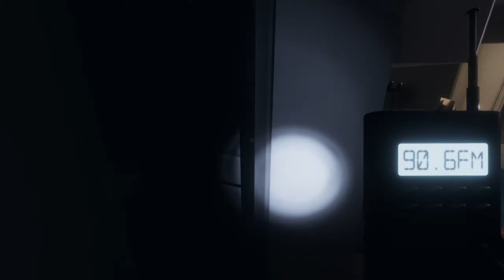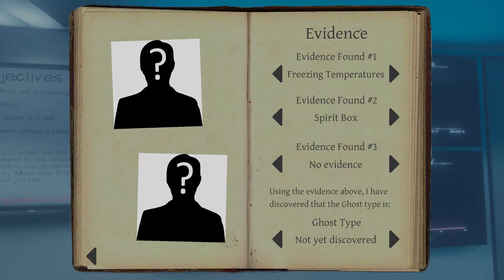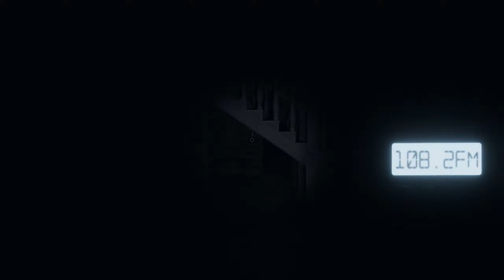Phasmophobia with Amber and Cory!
Just playing a little Phasmophobia with my wife and my friend Cory!